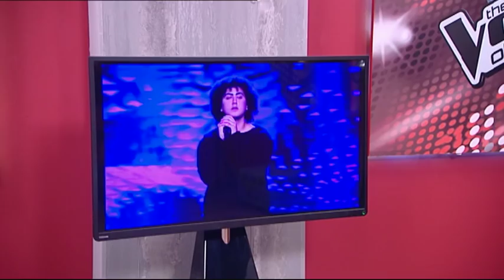Πάρης Χριστοφή - Another love | The Voice of Greece - The Blind Auditions (S02E03)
Το  "The Voice of Greece", το show που έδωσε φωνή στο όνειρο είναι και πάλι κοντά μας μέσα από τη συχνότητα του ΣΚΑΪ.

Με κριτές τους  Κωστή Μαραβέγια, Πάνο Μουζουράκη, Έλενα Παπαρίζου και Σάκη Ρουβά, , το  "The Voice of Greece", αναζητά την επόμενη μεγάλη φωνή που θα μας κατακτήσει!